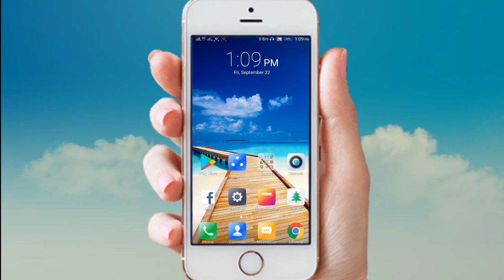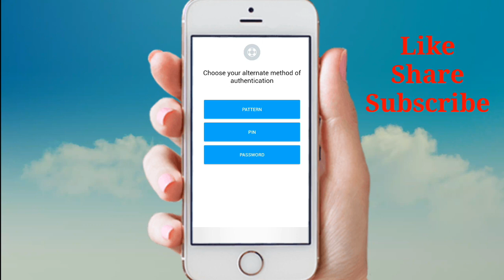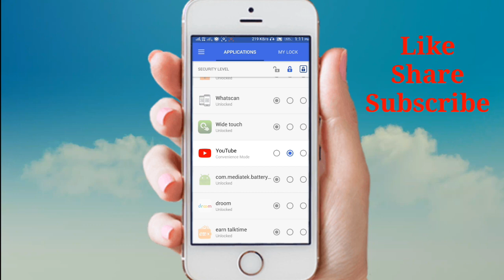Activate Face lock and voice lock in any android phone | in telugu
మీ Face voice సహాయంతో మొబైల్ Apps ని lock చేయండి

Lock any Android app with your face or voice